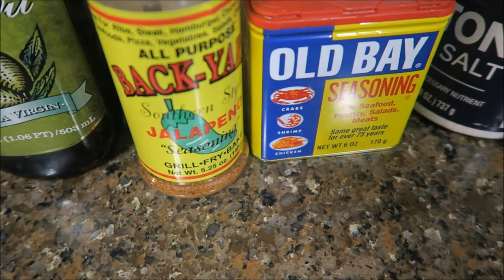COMO HACER MANGO SALSA COSINA CONMIGO!!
En este video les comparto unas de mis recetas ricas y rapidas son Las que mas  me encantan  y tambien cosine con mi hija due algo  muy  padre  y divertido  las invito a que cosinen con sus hijos y veran las lindas memorias que quedaran guardadas en su mente  y sus corazon gracias por ver mis  videos  y que tengan  un  hermoso  dia  no  olviden  subscribirse  besos mis amores Welcome to my channel !!

 FAQ's

*What 's your name ?                                                                                  My name is Lupe
* How old are you?
  I'm 25
*Where are you from?
Chiapas Mexico
*What's your husband's name?                                                                 His name is Michael
 *How old is your husband?
he's 31 years old
*Where is He from?                                                                              Dallas Texas
*What is your daughter name ?
Her name is Sophia Isabella
 *How old is she ?
 She's 3

The song for my videos and all of the music on my newer videos in from the amazing and talented Dj Quads. Here is the link to his Soundcloud